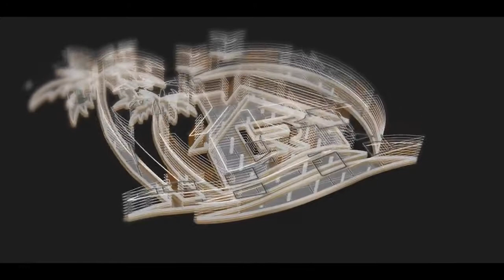Lucky Resorts located at simhachalam Adavivaram jn. to Sontyam Rd.